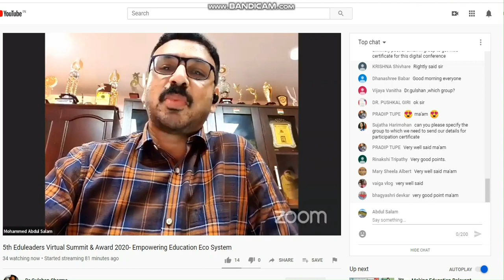The Shift from 'I' to 'We' Dr Abdul Salam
The role of parents during the New Normal